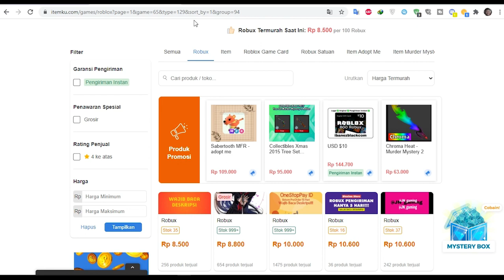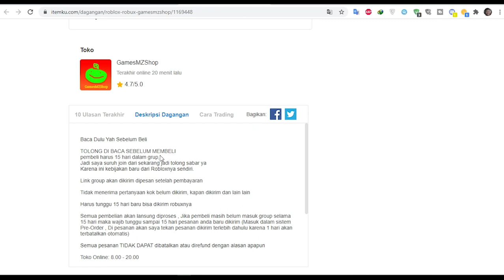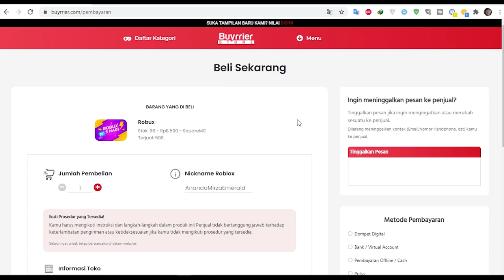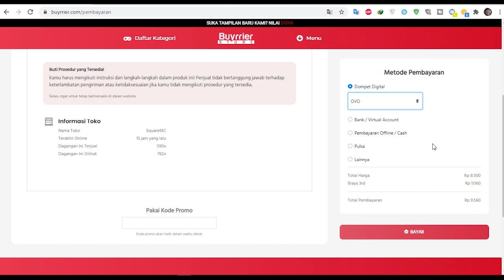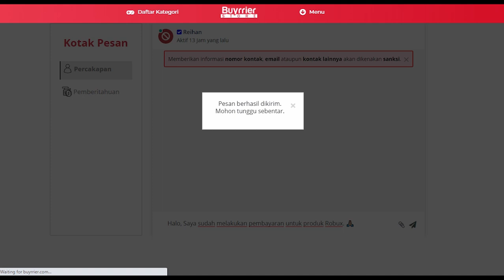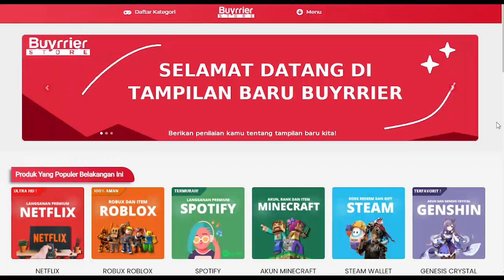Cara Membeli Robux Murah Cepat & Aman | Roblox Tutorial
Saat ini saya mau share kasih tau cara beli robux dengan mudah, aman, cepat, dan tentunya murah yuk langsung liat aja ke video nya 😍😍